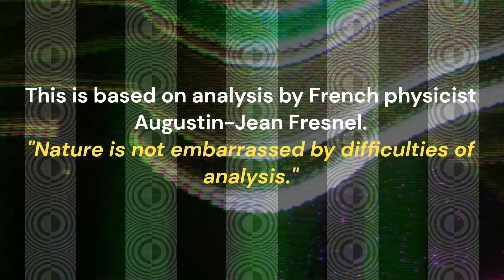Race 3 QUEENSLAND TRUCKING ASSOCIATION BM 55 HANDICAP 1609M Townsville Saturday, August 5, 2023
Race 2 EXPLORE PROPERTY MUNRO & CO RATINGS BAND 0 - 65 HANDICAP 1609M Sat 29 Jul 2023 Townsville Good 4

"In the day, we sweat it out on the streets
Of a runaway American dream
At night, we ride through mansions of glory
In suicide machines
Sprung from cages out on Highway 9
Chrome wheeled, fuel injected and steppin' out over the line
Oh, baby this town rips the bones from your back
It's a death trap, it's a suicide rap
We gotta get out while we're young
'Cause tramps like us, baby we were born to run
Yes, girl, we were"

The Roman empire circus maximus of Saratoga and Del Mar in 2023 is wonderful. 🎪

"Now, now, now, wait a minute y'all
This dance ain't for everybody
Only the sexy people
So all you fly mother's, get on out there and dance
Dance, I said"